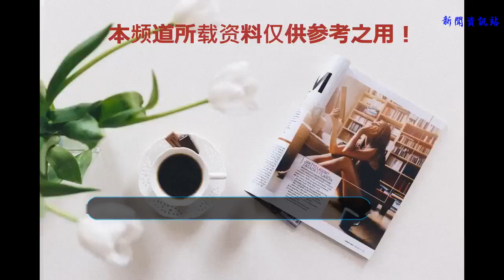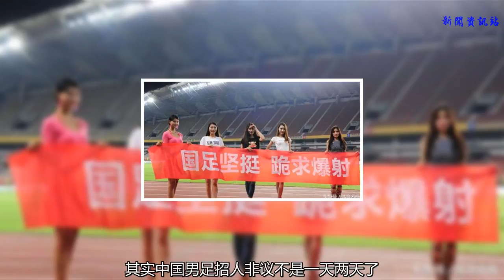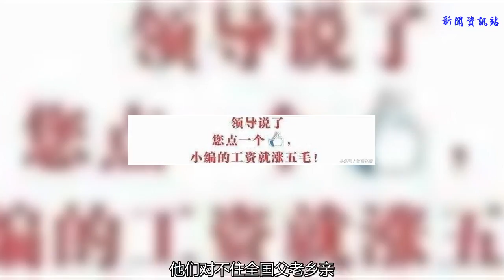420萬人口小國創史詩奇跡！球迷：中國什么時候能打進世界杯？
420萬人口的小國克羅地亞一路逆襲強勢殺進世界杯決賽！克羅地亞隊成俄羅斯世界杯最大的黑馬，這是一件多么令人驚訝的事情！420萬人口小國創史詩奇跡！對此球迷紛紛表示：14億人口的中國什么時候能打進世界杯？
    高手在民間，國足就像本地的學生上清華，外地的學生都是狀元。有實力的都在民間，巴西隊好些實力派球員都是民間出來的。
    國足真的一批不如一批，原來的球員都有腹肌，現在呢？原來的球員可以在場上流著血拼搶，現在呢？國足部分球員年薪達到千萬。國足主帥里皮2300萬歐元世界第二高薪！而我們國足亞洲排名第五第六，最好戰績僅2002年以32強排31位身份打入世界杯！最后一球沒進，一場沒贏，一輪游回了國。第一個去的，第一個回來的！
    從02年到現在少說也得16年了吧，有什么改變呢？讓我們聽到的天天都是“留給中國隊的時間不多了”這種讓人喪氣的話。其實中國男足招人非議不是一天兩天了，這么多年來，成績越來越差，真的是扶不起的阿斗。
    國家花巨資弄養著一群沒有上進心的運動員，不如做些其他有意義的事情。他們吃的是精品，住的是高檔酒店，踢的是世界笑話！
    國足踢到死還是那水平，踢不過越南，踢不過菲律賓，踢不過印度，踢不過……數都數不清。
    目前國足水平，小編我也能進，反正不用進球，守門員可以隨時喝水，和誰踢都是輸，關鍵不用擔責，不影響收入，比我現在強多了，如果我能進國足，我也反對黃西。
    國足，帶上國字，即附帶著國家榮譽，拿著比其他國家球員豐厚的收益，但是卻不能為國爭光，真讓球迷傷心。國足太令人失望了，他們對不住全國父老鄉親！說到中國男籃第一反應是姚明，中國足球里有誰在國際上踢出過名堂的嗎？你的第一反應是誰?